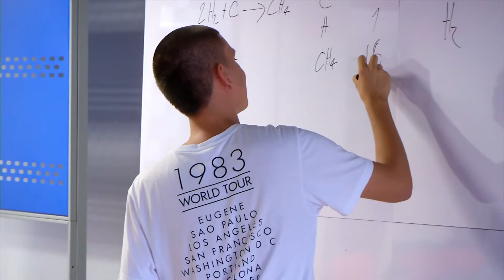Santiago se acerca a su sueño de ser profesional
Santiago vive en Betania, el estudia en la Sede Suroeste de la Universidad Antioquia gracias a una beca de Antioquia la más educada, hoy su sueño de ser profesional está cerca de ser una realidad. Estas oportunidades llegan a todos en el departamento porque cuando no se pierde un peso ¡Se puede!